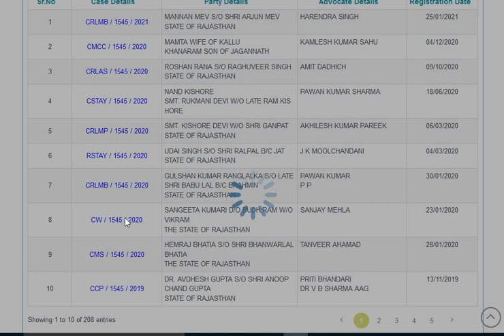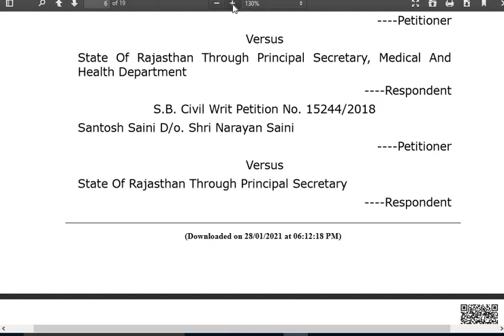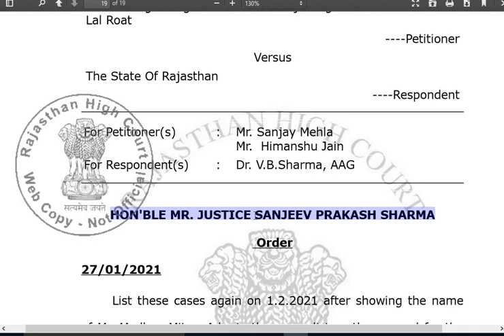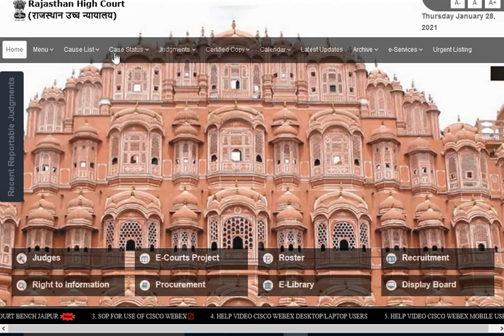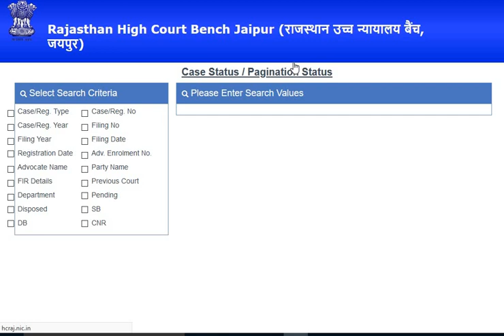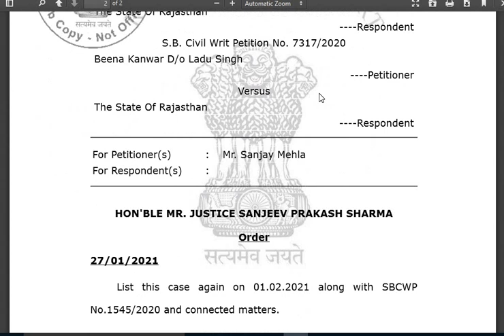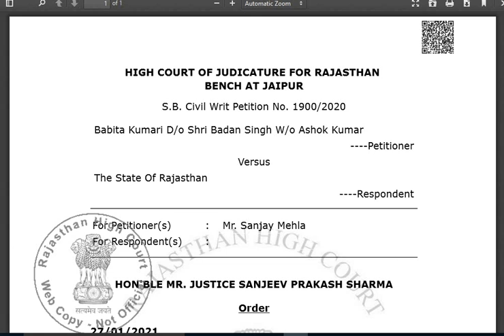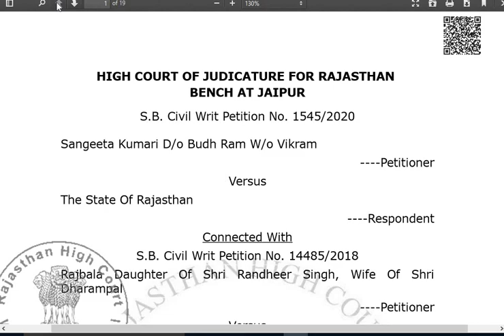ANM-GNM भर्ती-2018 Jamia Urdu मामले S.B. Civil Writ No. 1545/2020 सुनवाई High Court, Jaipur Bench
Hello Friends,